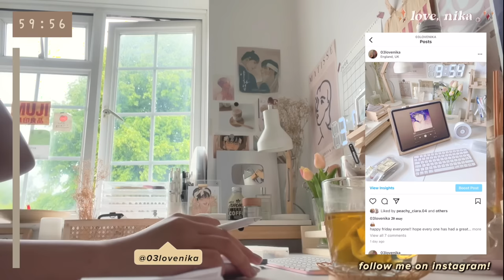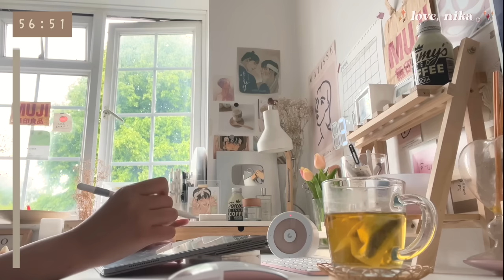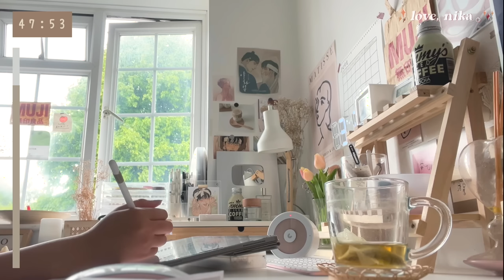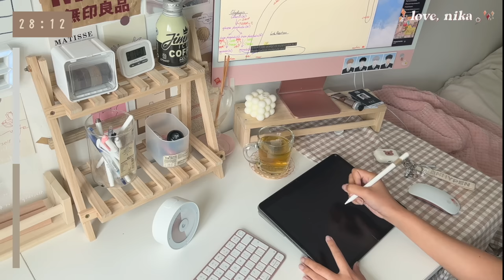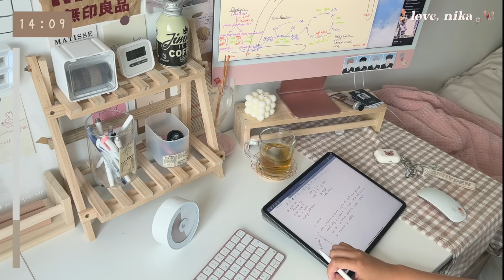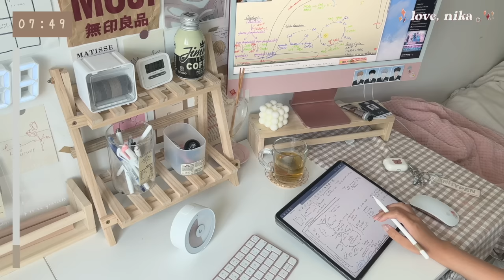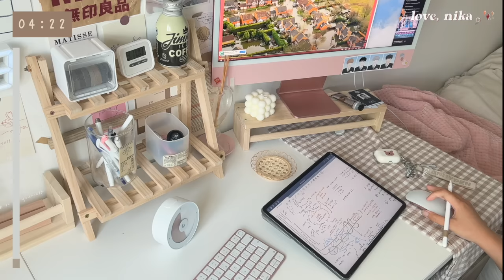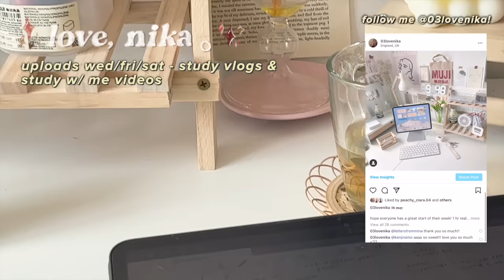1hr real time study with me while it's raining 🌧 lofi music, rain bg, ipad notetaking, alevel bio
🍧 𝐮𝐩𝐥𝐨𝐚𝐝 𝐬𝐜𝐡𝐞𝐝
-- usually on wed/fri - study & productivity vlogs + real time study with me videos

-- late night study with me while i do chemistry revision! i find it easier to study and stay focused while watching real time study with me videos rather than just using a timer or studying by myself.

📎 𝐡𝐨𝐰 𝐝𝐨 '𝐫𝐞𝐚𝐥 𝐭𝐢𝐦𝐞 𝐬𝐭𝐮𝐝𝐲 𝐰𝐢𝐭𝐡 𝐦𝐞' 𝐯𝐢𝐝𝐞𝐨𝐬 𝐰𝐨𝐫𝐤?
it can be very motivating to study and do some work while someone also is -- and this is what 'study with me' videos try to replicate. treat me like a friend / study buddy and just sit down and study with me or work on whatever you need to get done for the day!

after this study session, take a 15-30 min break and do whatever you want to do. i usually read mangas / mahwas, watch anime, netflix, or just random videos on yt that interest me -- so basically anything!

💌 𝐭𝐨 𝐦𝐲 𝐥𝐨𝐯𝐞𝐥𝐢𝐞𝐬
✎ ┊hiiiii!!
here’s another study with me vid for those of you with final exams coming up!! best of luck to everyone!
please don’t forget to take some time out of your day for yourself — taking a walk, working out, reading or just anything you personally enjoy!

love,
nika

🍰 𝐬𝐨𝐜𝐢𝐚𝐥𝐬
     ‣ studygram: @03love.nika
i don't have any other public socials except for these!

     ‣ imac m1 2021 pink 8 core cpu/gpu, 16gb ram
     ‣ macbook air 2019 rose gold
     ‣ ipad pro 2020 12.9” space grey + apple pencil 2

☕️ 𝐟𝐢𝐥𝐦𝐢𝐧𝐠 & 𝐞𝐝𝐢𝐭𝐢𝐧𝐠
     ‣ camera | iphone xs max / 13 pro max
     ‣ thumbnail | photoshop cc

🥐 𝐚𝐛𝐨𝐮𝐭 𝐦𝐞
     ‣ name: nicole valerie
     ‣ age: 18 (16 sep 03)
     ‣ country: south east england, uk 🇬🇧
     ‣ ethnicity: filipino 🇵🇭
     ‣ year: year 13 (grade 12, senior year)
     ‣ program: a-levels
     ‣ subjects: bio, chem, maths and epq
     ‣ uni: still don’t know!!

thank you for reading this super long desc and for taking the time out of your day to watch this! i sincerely appreciate it :)
filmed & edited by nika